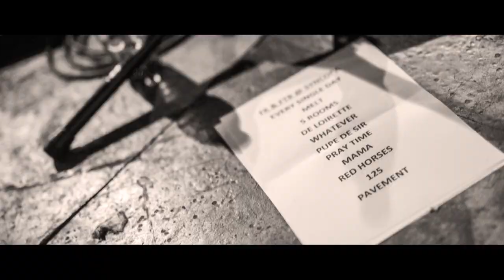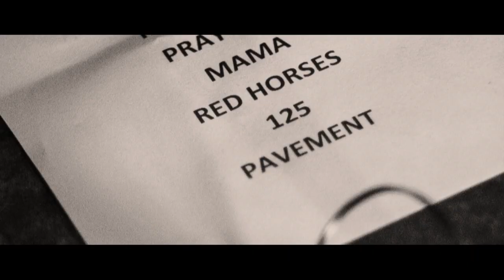Sharon Klein - Pavement / InTentions Version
Sharon Klein-Pavement / InTentions

Lyrics by Sharon Klein
Video shot during Live Performances, Radio Interviews and Studio Recording Sessions
Video edited by Gil Dreviansky